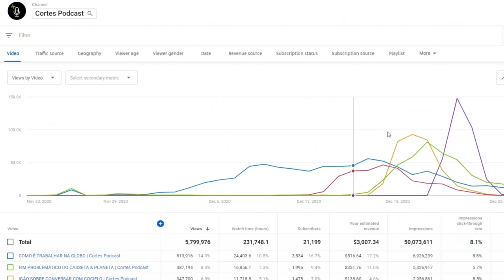COMO ALCANÇAR SEUS OBJETIVOS: A JORNADA DO HERÓI | Lutz Podcast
Assista ao episódio completo:
VINICIUS LORENZETTI (PSICANÁLISE, MITOLOGIA E SIMBOLOGIA) - Lutz Podcast #34